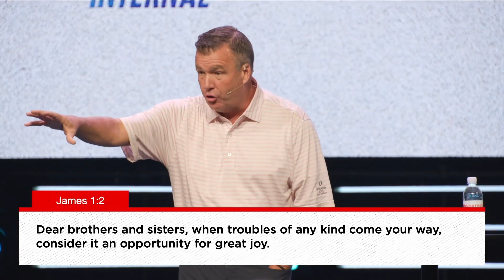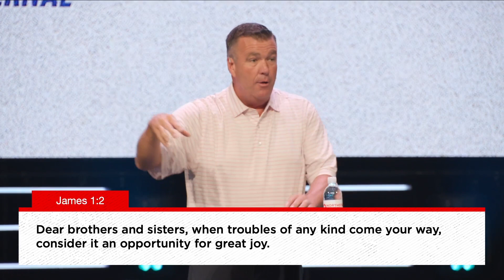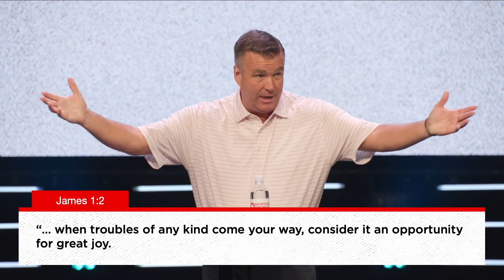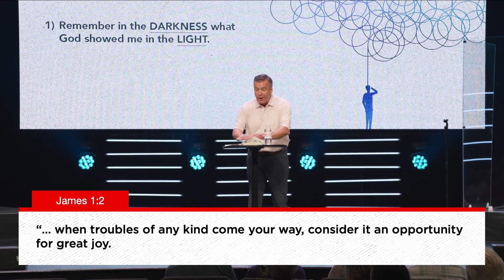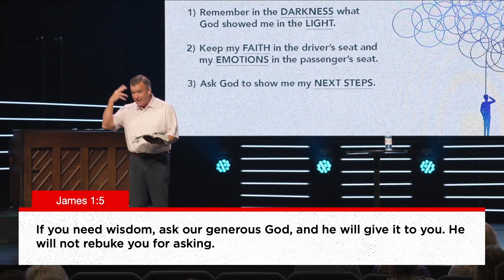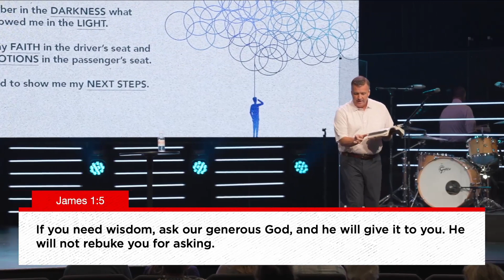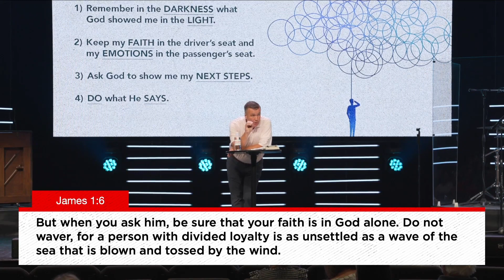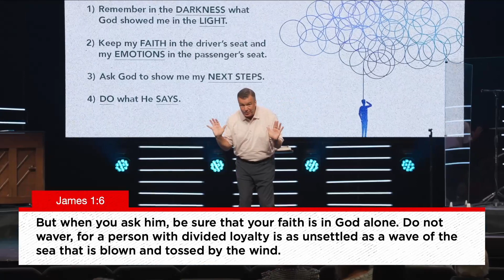Find Joy and Wisdom in Life's Trials | James 1:1-5 | Mike Linch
In part 1 of our Under Pressure series, Mike shows us how to make the most of the trials we face in our daily lives.